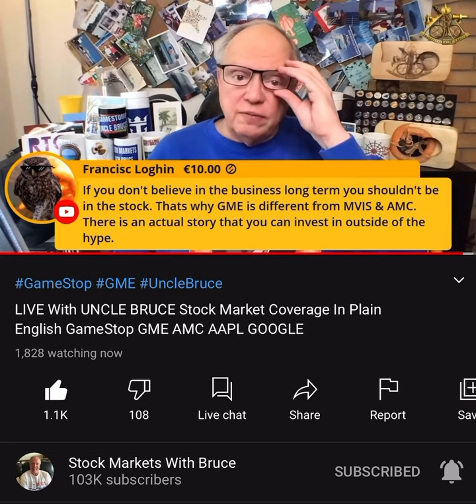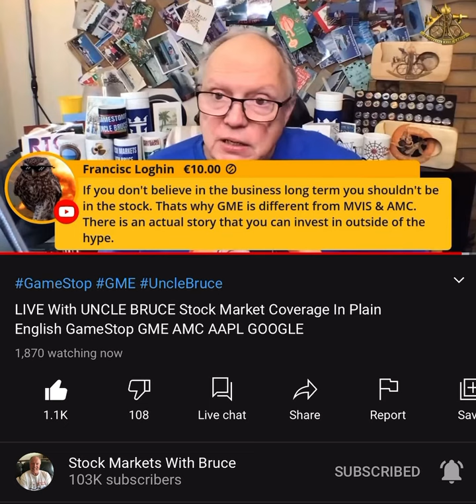Stock Markets With Bruce Debunks AMC!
Stock markets with Bruce explains the difference between investing in AMC and investing in GameStop. MVIS also included.